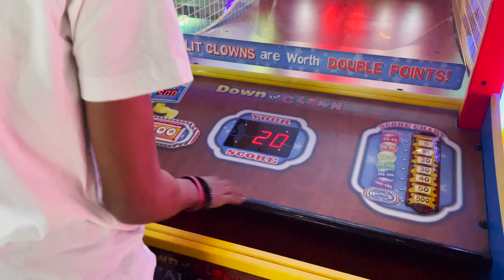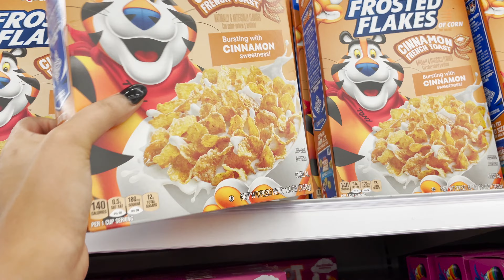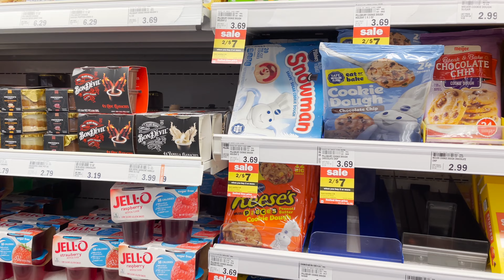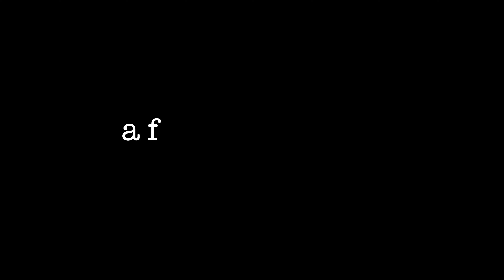VLOG: I LOVE CREATING MEMORIES| HALLOWEEN FESTIVITIES| BIRTHDAY PARTY| SHOPPING HAUL| SOLO DINNER